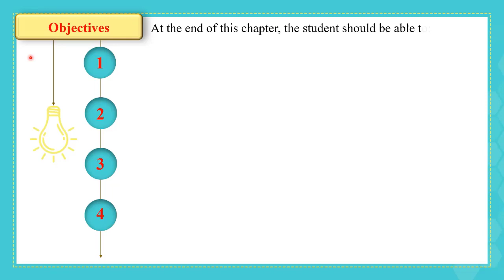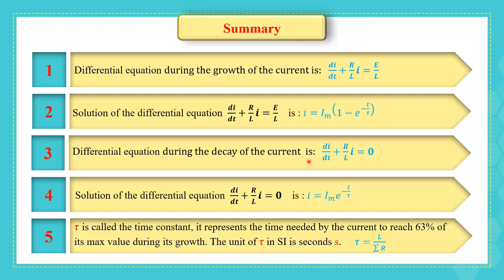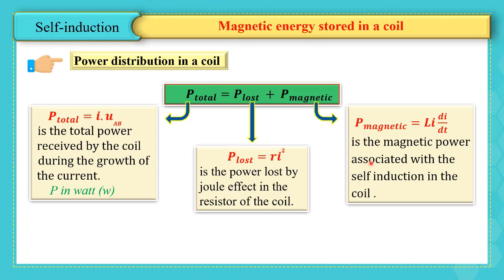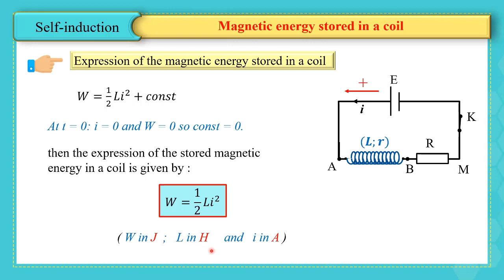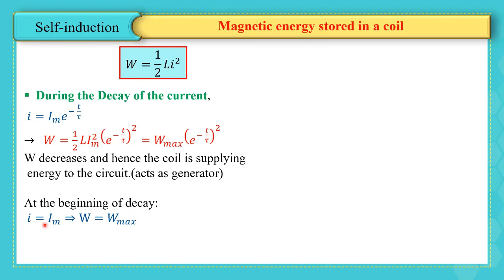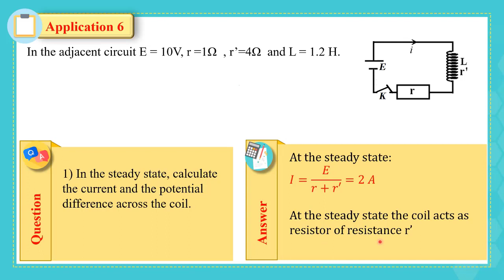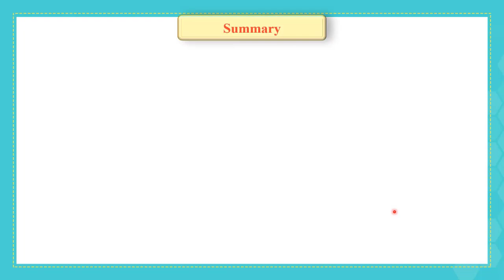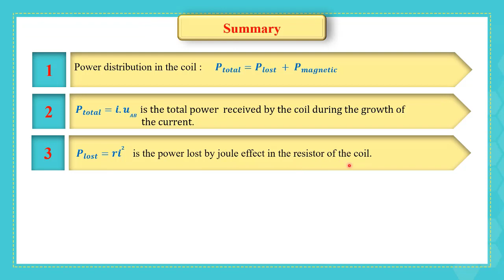G12 GS Phy Ch 9 Video 4 of 4 En 21 22